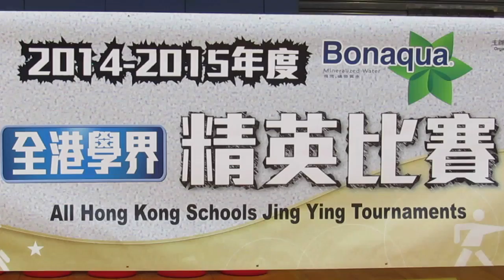長天vs筲箕灣官立(2014.12.30.學界男子排球精英賽四強)精華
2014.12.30.青衣體育館 9:30 長天(紅) 筲箕灣官立(白)
第一局(25:9) 第二局(25:12)
總局數~長天 2:0 筲箕灣官立